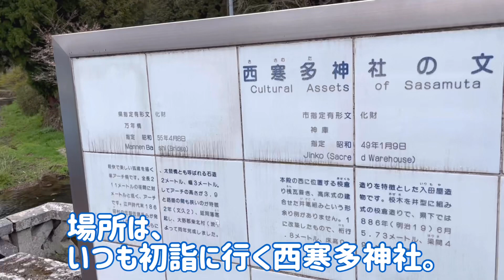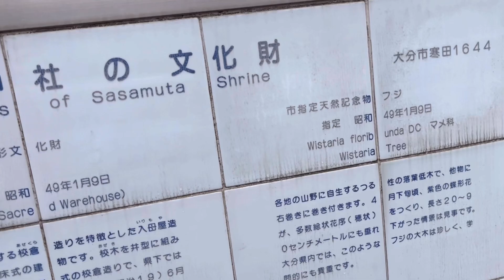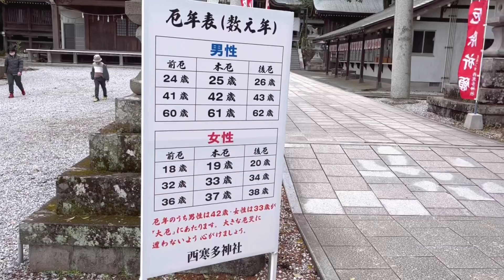【赤ちゃん】⛩孫のお宮参り 元気に育ってね。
孫のお宮参りの様子を🎥🎬
食欲旺盛な孫。
お食い始めの時に
この日、
1番の大泣き。🤣